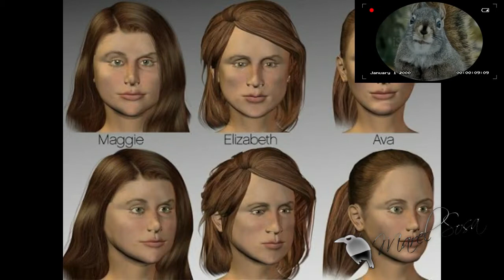¿Quién es JANE DOE ?🎚 EEUU identifica a una mujer asesinada en 1991 pero su asesino aun anda suelto🎚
«MÁS INFORMACIÓN »
👉 Casos, tarot, leyendas y .'algo' más.